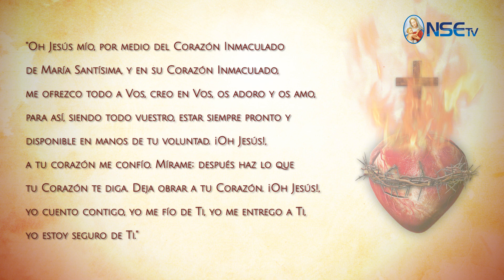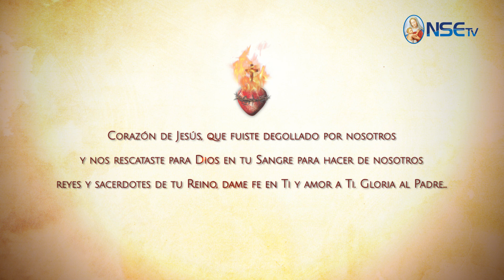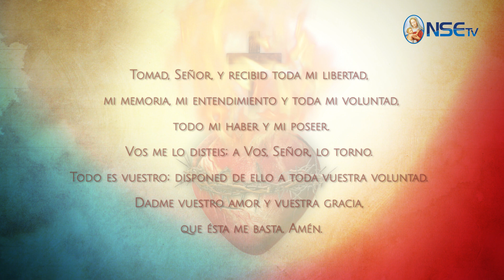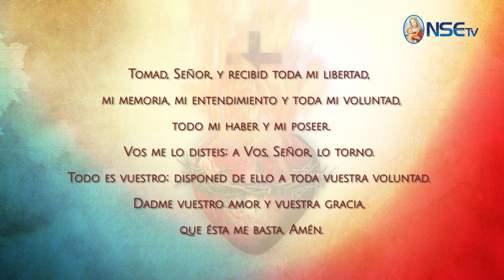MES DEL SAGRADO CORAZÓN DE JESÚS DÍA 15